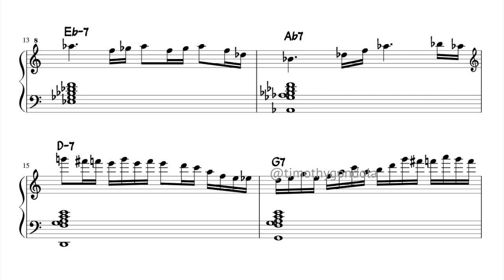Ruslan Sirota| Chromatic 2-5-1 Improv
I found this track on Ruslan's instagram page (@ruslanpiano).
Some key features of Ruslan's improvisation which we can appropriate into our musical vocabulary:
 - Anchoring melodic lines on the 9ths & 11ths.
 - Outlining inverted triads with leading tones.
 - Outlining seventh chords with leading tones.
 - Outlining the pentatonic scale with leading tones.
 - Use of blues scales.